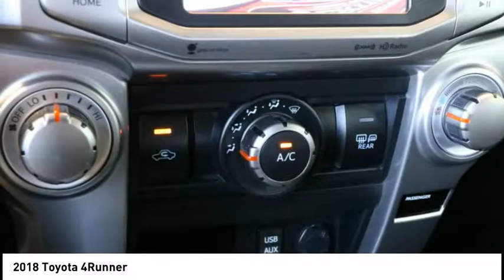2018 Toyota 4Runner Elk Grove Toyota E25464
2018 Toyota 4Runner  - Stock#: E25464 - VIN#: JTEBU5JRXJ5594345

Check out this 2018 Toyota 4Runner.   Recent Arrival! HARD TO FIND 4WD, ON SALE! CALL TODAY!  Certified. Super White 2018 4D Sport Utility Toyota 4Runner SR5 17/20 City/Highway MPG 4WD 5-Speed Automatic with Overdrive 4.0L V6 SMPI DOHCbrPRIOR RENTAL VEHICLE. brToyota Certified Used Vehicles Details:brbr  * Roadside Assistancebr  * Transferable Warrantybr  * 160 Point Inspectionbr  * Limited Comprehensive Warranty: 12 Month/12,000 Mile (whichever comes first) from certified purchase date. Roadside Assistance for 1 Yearbr  * Vehicle Historybr  * Powertrain Limited Warranty: 84 Month/100,000 Mile (whichever comes first) from TCUV purchase datebr  * Warranty Deductible: $50 Contact the dealership today.